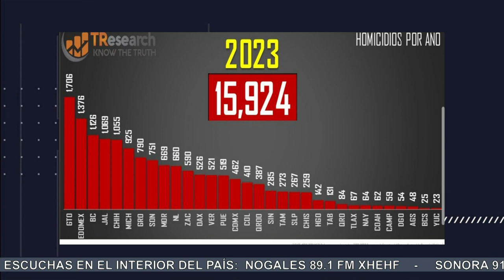Más de 150 mil homicidios durante el sexenio de AMLO: TResearch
Carlos Penna, Director de TResearch, asegura que sólo estamos a 74 asesinatos de llegar a 160 mil homicidios en sexenio del presidente López Obrador. Aunque esta semana fue la que menos homicidios tuvo.